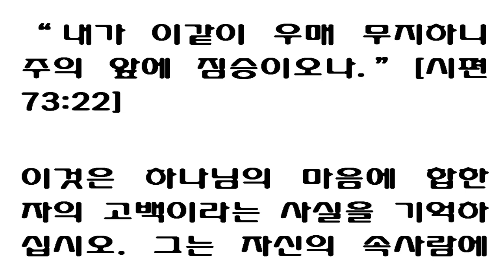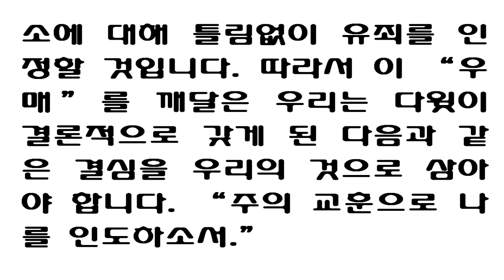"So foolish was I, and ignorant: I was as a beast before thee." [7월 28일 스펄전 아침 묵상] “내가 이같이 우매 무지하니.”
July 28
"So foolish was I, and ignorant: I was as a beast before thee" (Psalm 73: 22).

Remember, this is the confession of the man after God's own heart.  In telling us his inner life, he writes, "So foolish was I, and ignorant."  The word foolish, here, means more than it signifies in ordinary language.  David, in a former verse of the Psalm, writes, "I was envious of the foolish when I saw the prosperity of the wicked."  This shows that the folly he intended had sin in it.  He puts himself down as being foolish.  It was sinful folly, a folly which was to be condemned because of its perverseness, for he had been envious of the present prosperity of the ungodly--forgetful of the dreadful end awaiting them.  Are we better than David that we should call ourselves wise?  Do we profess that we have attained perfection or have been so chastened that the rod has taken all our stubbornness out of us?  This would be pride indeed!  Look back believer.  Think of your doubting God when He has been so faithful to you.  Think how often you have chosen sin because of its pleasure when that pleasure was a root of bitterness to you!  Surely if we know our own heart, we must plead guilty to the indictment of a sinful folly and resolve that God will be our counsel and guide.

7월 28일

제목 : 주 앞에 짐승

"내가 이같이 우매 무지하니 주 앞에 짐승이오나" (시 73: 22).

이것은 하나님의 마음을 닮은 사람의 고백임을 기억하십시오.1)  그의 내면의 삶을 우리에게 말하면서 그는 "내가 이같이 우매 무지하니"라고 쓰고 있습니다.  여기의 우매라는 말에는 일상 언어에서 이 말이 의미하는 것 이상의 뜻이 있습니다.  같은 시편의 앞선 절에서2) 다윗은 "이는 내가 악인의 형통함을 보고 오만한 자를 질시하였음이로다"라고 쓰고 있습니다.  이것은 그가 말하는 어리석음에는 그 안에 죄가 있다는 것을 보여줍니다.  그는 자신을 우매한 것으로 낮추어 봅니다.  이것은 죄있는 어리석음, 곧 비뚤어졌기 때문에 정죄받아야 하는--왜냐하면 그는 경건하지 않은 자들을 기다리는 무서운 종말을 잊고 그들의 현재의 형통을 부러워했으므로--어리석음 입니다.  우리는 다윗 보다 더 나아서 우리 자신을 지혜롭다고 말할 수 있습니까?  우리는 완벽에 도달했다고 또는 회초리가 우리에게서 우리의 모든 완고함을 가져가 버렸을 만큼 철저하게 책망받았다고 공언합니까?  이는 진정으로 교만이 될 것입니다!  믿는 자여 뒤돌아 보십시오.  하나님이 그대에게 그토록 미쁘셨는데 그대는 의심했던 것을 생각해 보십시오.  죄의 즐거움이 그대에게 쓰라림의 뿌리였는데도 그대가 얼마나 자주 그 즐거움 때문에  죄를 선택했는지 생각해 보십시오.  정녕 만일 우리가 우리의 마음을 안다면 우리는 죄있는 어리석음의 고발에 대해 죄를 인정하고 하나님이 우리를 권고하고 인도하시도록 결심해야만 합니다.

  註:

1) 시편 73편은 다윗의 시가 아니라 아삽의 시인데 저자는 이를 다윗의 작품으로 보는 오류를 범하고 있다.

2) 시편 73편 3절.

“내가 이같이 우매 무지하니 주의 앞에 짐승이오나.”
[시편 73:22]

이것은 하나님의 마음에 합한 자의 고백이라는 사실을 기억하십시오. 그는 자신의 속사람에 대해 “내가 이같이 우매 무지하니”라고 쓰고 있습니다. 여기서 사용된 “우매”라는 말 속에는 우리가 보통 쓰는 어리석다는 말보다 더 중요한 의미가 담겨 있습니다. 다윗은 이 전 절에서 “내가 악인의 형통함을 보고 그 어리석은 자(한글 개역에는 “오만한 자”로 번역됨－역자 주)를 질시하였다”고 했습니다. 그렇다면 여기 나오는 “우매”라는 말 속에는 죄가 포함되어 있다는 뜻입니다. 그는 이처럼 “우매”한 자가 됨으로써 자신을 초라하게 만들고 있습니다. 그리고 그 우매의 정도를 더욱 강조하기 위해 한마디 덧붙여 “내가 이같이 우매하니”라고 쓰고 있습니다. 자신이 얼마나 어리석은지 말할 수 없을 정도라는 뜻입니다. 그것은 아주 악한 우매로 단순히 연약해서 그랬다는 것으로는 변명할 수 없는 그런 우매입니다. 오히려 그 고집 세고 고의적인 무지 때문에 정죄받아 마땅한 우매입니다. 왜냐하면 경건치 못한 사람들을 기다리고 있는 그 끔찍한 종말은 잊어버린 채 다만 그들이 현재 형통한 것만 보고 질시하였기 때문입니다. 그럼 우리는 어떻습니까? 우리는 과연 이런 다윗보다 더 낫다고 할만큼 지혜로운 사람들일까요! 혹시 우리 자신은 이미 온전함을 얻었다거나 아니면 징계를 하도 많이 받아서 우리 안에 있던 모든 고집들이 다 쫓겨 나갔다고 말하고 있지 않습니까? 만일 이렇게 말한다면 이야말로 진짜 교만입니다! 만일 다윗이 어리석었다면, 자신을 평가할 때 자기 자신밖에 보지 못하는 우리야 얼마나 더 어리석겠습니까! 성도 여러분, 뒤를 돌아다보십시오. 하나님께서 여러분에게 그처럼 신실하게 대하셨을 때도 그를 의심했던 자신을 한번 생각해 보십시오. 하나님께서 여러분에게 더 큰 축복을 주시려고 고난을 허락하실 때면 “싫어요, 아버지”라고 큰 소리로 외치며 항의했던 여러분 자신의 어리석음을 한번 생각해 보십시오. 하나님의 뜻은 모든 것이 합력하여 선을 이루는 것임에도 불구하고, 당시에는 정확히 알 수 없었던 그의 섭리들을 보고 잘못 해석하여 “이 모든 것이 다 나를 대적하고 있구나”라고 탄식하며 신음한 적은 또 얼마나 많았습니까! 만일 우리가 정말 우리 마음을 안다면, 우리의 우매함이 악한 우매함이라는 기소에 대해 틀림없이 유죄를 인정할 것입니다. 따라서 이 “우매”를 깨달은 우리는 다윗이 결론적으로 갖게 된 다음과 같은 결심을 우리의 것으로 삼아야 합니다. “주의 교훈으로 나를 인도하소서.”